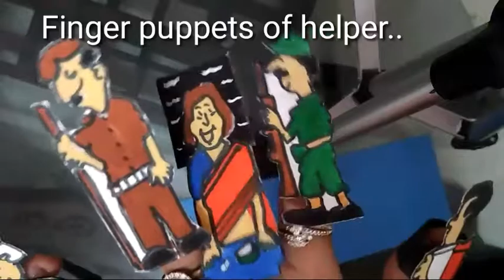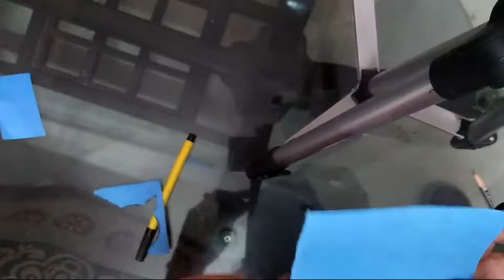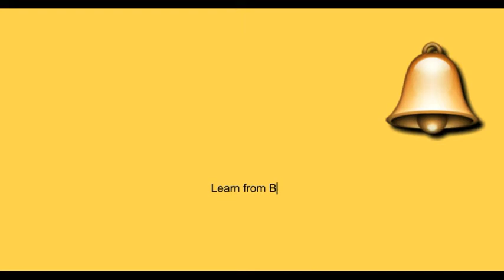Finger puppets#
How to make finger puppets in very easy way. In this video i am showing you how you can make puppets and make them understand the concept in very easy way. Students enjoy to see the puppets and understand easily.I hope you all will like this video. MUSIC